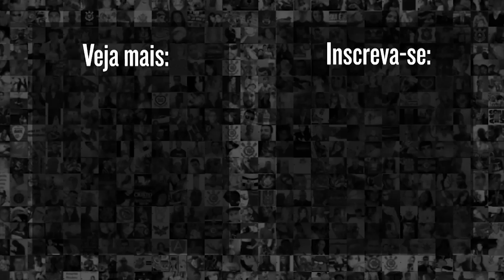FIEL foi a LOUCURA com gol de pênalti do CORINTHIANS contra o Athletico-PR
Na partida entre Corinthians x Athletico-PR pela 31° rodada do Campeonato Brasileiro 22. Róger Guedes marcou o segundo gol corinthiano após pênalti sofrido por Ramiro. Confira o lance

9h | Rapidinhas do Corinthians, com Beatriz Zoccoler e Marcelo Becker
12h | Papo com Vessoni
17h | Voz da Torcida - Com Luis Fabiani e Gabriel Ramos
19h | Respondendo o Chat  - Com Lucas Faraldo
20h | Redação Meu Timão  - Com Lucas Faraldo e convidados